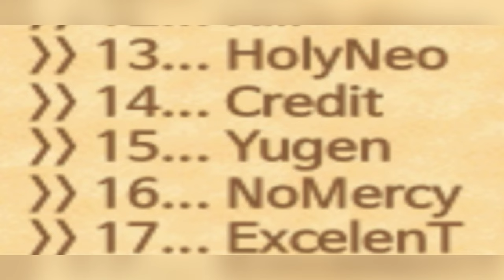Imo Twom: Shinobi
A compilation of our first three siege battles in Darlene and everything in between

- New items -
Crafted:
Kaisor hr6
Kaisor hr6 str8

Enchanted:
+7 Kaisor Sword
+6 Sharkun Boots

Levels:
45

Bosses:
ST Clause
Illust

Naruto Shippuden - Girei
Kid Cudi - The Pale Moonlight
Boruto Naruto the Movie OST - Spin and Burst
Don’t Suffer Alone - Fear, and Loathing in Las Vegas
Kanye West - Homecoming
Audiomachine - Access Point
Rich Brian - 100 Degrees